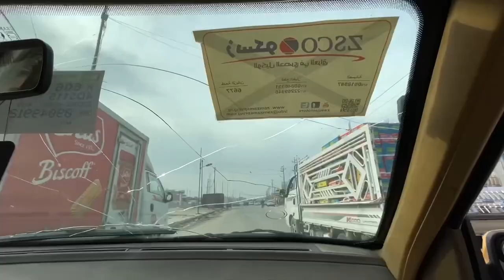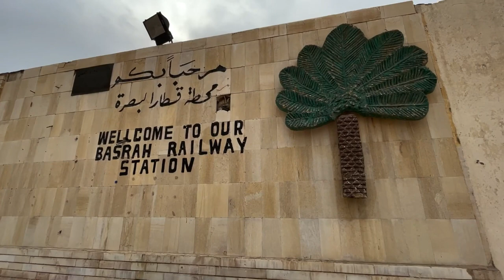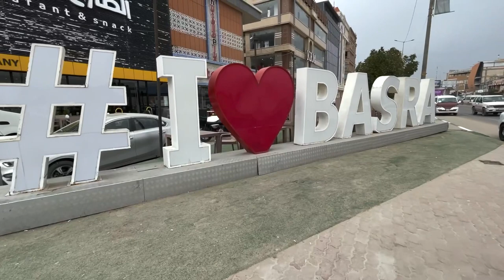Basra, Iraq: 2023 Solo Travel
Day 1 of a last-minute trip to Federal Iraq